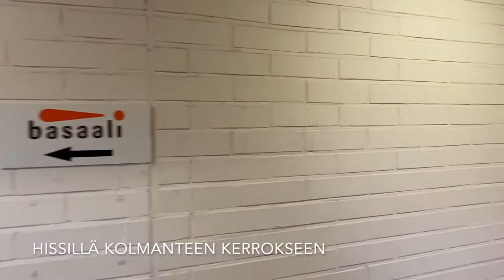Myydään vuokrattuna toimitila 208,5m², Vapaudentie 28-30, Seinäjoki, TILOI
Toimitilakohteiden esittely HD kanava